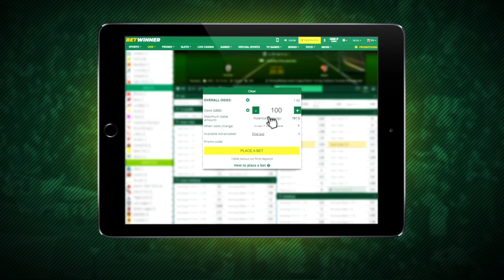Saves Session #2 (Futsal/Football Indoor) - Insu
Buuueeeenoo, amigos que tal espero que estén excelentemente bien, el vídeo de hoy será una pequeña recopilación de atajadas que hice jugando con mi amigo Ángel Alfonso Corona Zermeño, en la alameda de El Limón, Jalisco.

Espero que les guste, se viene muy pronto la V5 del Option File by InsuYT, saludos y tengan buen día, noche o lo que sea. ❤️

¡PARA DISFRUTAR DE MAS VÍDEOS Y DIRECTOS, ES GRATIS! 😜

¡Coloca el Código "Insu_YT" en la Tienda de Fortnite!